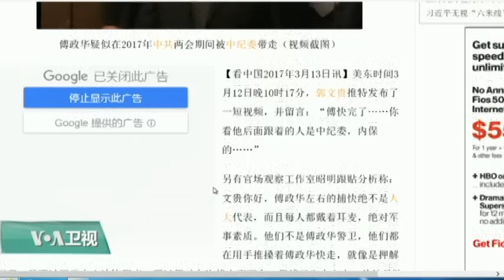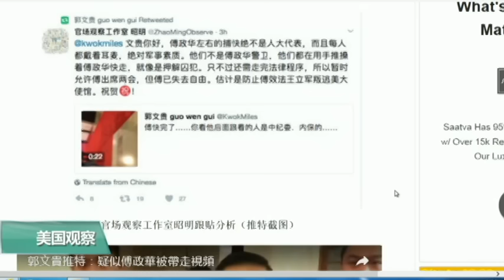媒体观察: 郭文贵爆料与傅正华走向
中国的年度政协会议已经结束，人大会议即将结束。在此期间，人在海外并多次爆料中国高官贪腐情况的中国富商郭文贵发出推文说：中国公安部常务副部长傅正华，已在大会期间被中纪委带走。从网上披露的有关视频，的确看到傅正华在大会期间被几个大汉带走，但目前还没有证据或可靠消息来源证实，这几个簇拥着傅正华离场的彪形大汉，就是中纪委办案人员。另外，中国的媒体上，没有任何傅正华的相关消息和新闻。百度上能搜索到的傅正华相关新闻，都是几年前的。今天的媒体观察，我们来看看这个方面的进展.